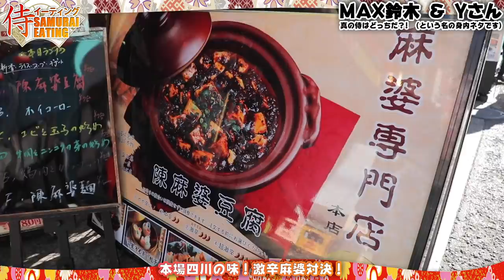激辛麻婆豆腐に大の大人が挑戦したら汗が全然止まらないんだが、、、【マックス鈴木】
※出演しているYさんは、侍イーティングの代表さんです。
  代表だからものすごい偉い人なんです。
  なのでおちょくったりなんて以ての外です。
  ちなみにチャームポイントはあごヒゲで、あだ名は「おしゃれ侍」です。

special thanks：横浜中華街 四川麻婆 様